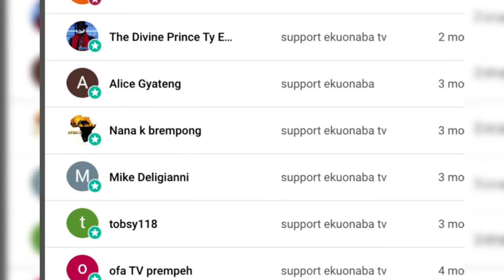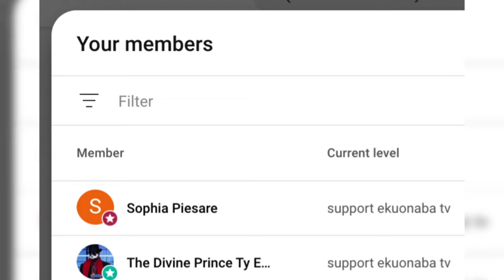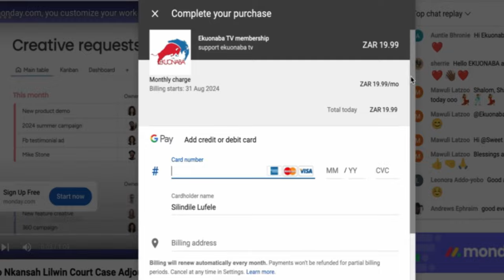wow Otumfuo returns home after the grand Akwasidae in London